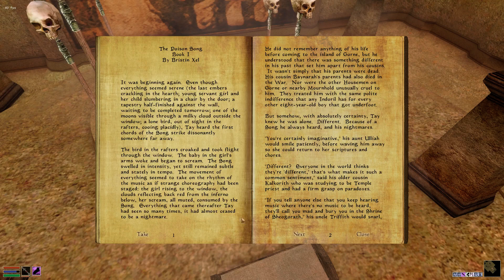Dwemer, ashlanders and bandits - Let's Play Morrowind Modded #82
Let's Play The Elder Scrolls III: Morrowind. Game of The Year edition, with both expansions and fully patched and modded with Morrowind Overhaul 3.0. Sounds good? I think it does, and it looks even better!

Morrowind is regarded by many as one of the greatest RPGs of all time. I love it very much, and I've certainly spent very many hundreds of hours playing it, but I've never played it as a thief, and certainly not as a Khajiit, so this is gonna be a fresh experience for me, I hope. Besides, the game is so huge, there's no way for me to remember everything...

So let's learn it all together, and I hope you enjoy the ride!